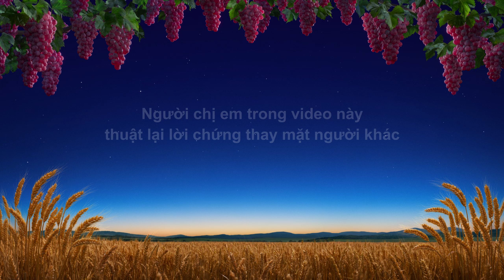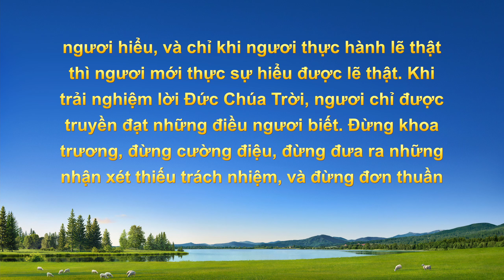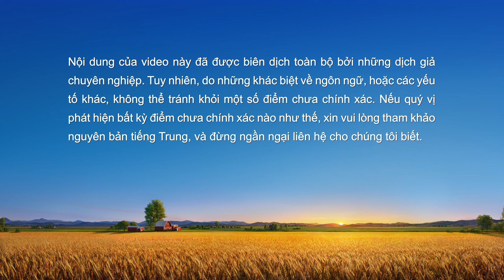Video Về Lời Chứng Lồng tiếng Việt | Bài học thấm thía từ việc Phô trương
Là một lãnh đạo hội thánh, chị liên tục thể hiện rằng mình đã phải chịu khổ, hy sinh nhiều như thế nào, và giỏi việc dùng lẽ thật để giải quyết vấn đề ra sao, tất cả những điều đó đều là nỗ lực để giành được sự ủng hộ của các anh chị em. Kết quả là, khá nhiều thành viên hội thánh đã tâng bốc chị và tìm chị giúp giải quyết vấn đề cho họ thay vì tìm kiếm với Đức Chúa Trời. Đến mức ngay cả khi chị phải ngừng thực hiện bổn phận vì những quan ngại về an toàn, mà người chị em làm chung với chị vẫn mạo hiểm đến gặp chị nhờ giúp xử lý các vấn đề trong công việc của chị ấy. Sau đó, cuối cùng chị cũng nhận ra chị đang đưa mọi người đến trước bản thân mình, thay vì trước Đức Chúa Trời, và Đức Chúa Trời đã sắp đặt tình huống đó để chị phải ngừng làm bổn phận. Chị đã biết được gì về tâm tính Sa-tan của mình thông qua việc tự phản tỉnh? Chị đã trải qua kiểu bước vào thực tế và thay đổi nào? Ta cùng xem chị ấy nói gì nhé.